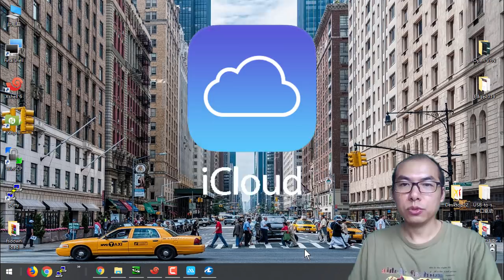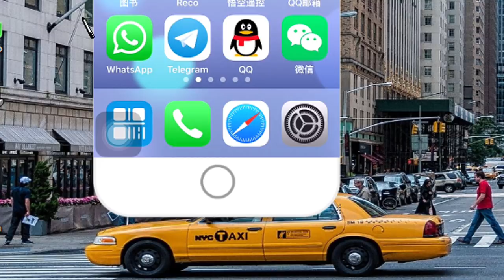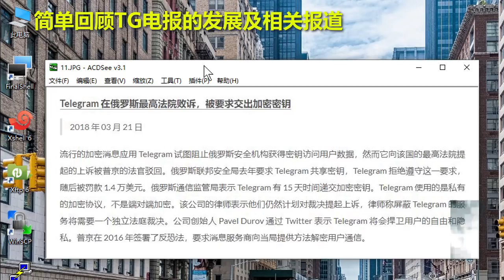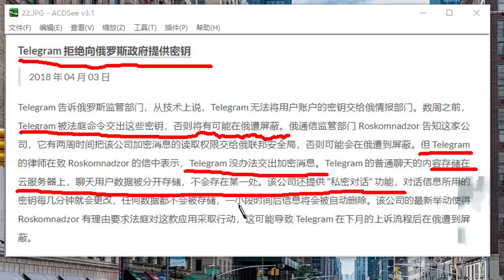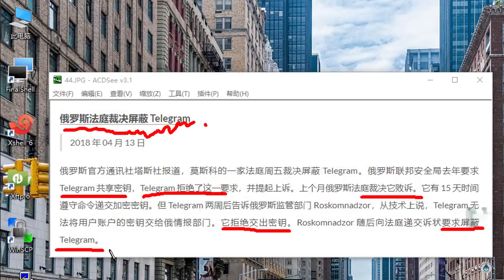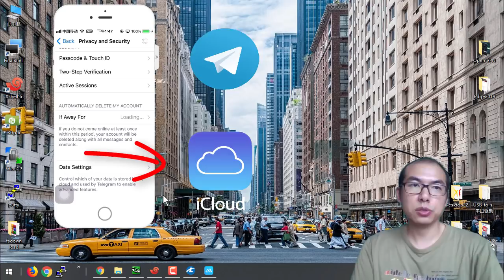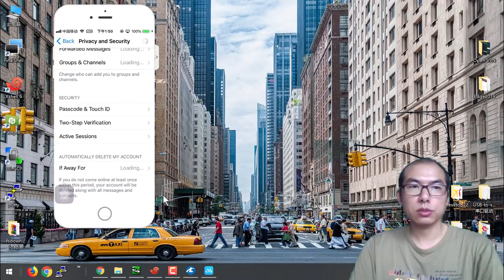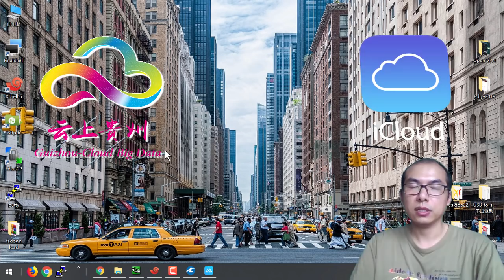WhatsApp和Telegram还安全吗？😈苹果iOS设备的iCloud与云上贵州什么关系？😱你的聊天记录在CCP掌控之中吗？手机里面的即时通讯APP的如何加强安全和保护隐私？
现在最流行使用人数最多的IM软件有，WeChat微信、QQ、WhatsAPP、Telegram电报等待，很多用户在使用IM软件过程中的😅安全与隐私性，常常受到关注。😢在苹果的iOS设备上有iCloud数据备份到云端的功能，你的聊天记录是否在后台被悄悄的上传到云端服务器呢？WhatsAPP和Telegram还安全吗？iOS设备的iCloud与云上贵州什么关系？你的聊天记录CCP在掌控之中吗？

欢迎加入Telegram电报群： 科学上网等技术交流群